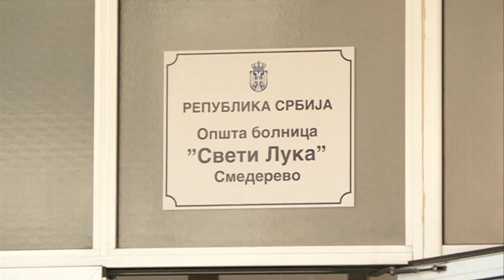Opšta bolnica Sveti Luka obeležila svoju slavu i imendan